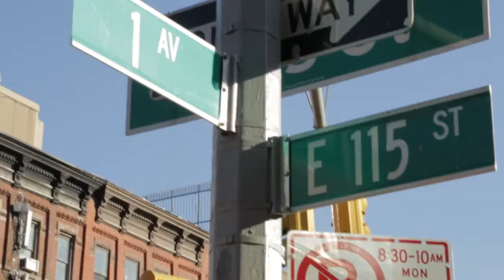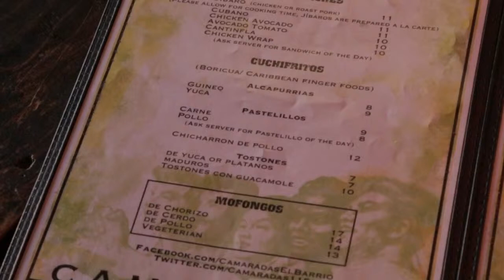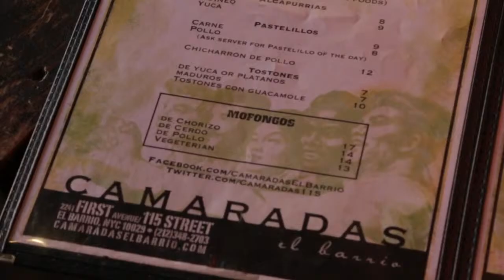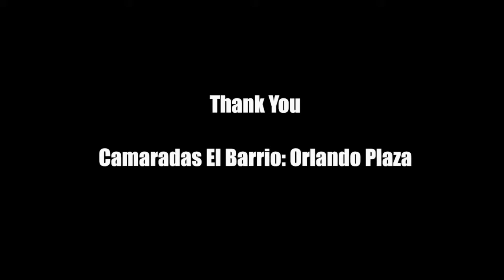Destination Harlem TV: Camaradas El Barrio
Camaradas El Barrio is a Restaurant, Bar, Music Venue, Art Gallery, Dance Hall and gathering place all in one.  DHTV host, William Vargas ,takes you inside to meet the managing owner Orlando Plaza, have a bite of their "Puerto Rican Pub food" and of course try their famous sangria.  You'll want to check this place out after watching.